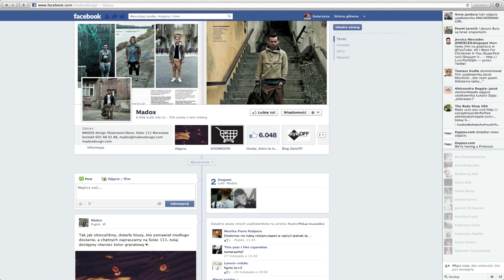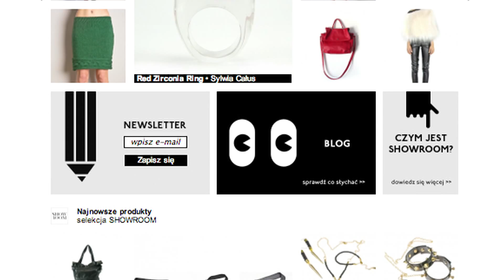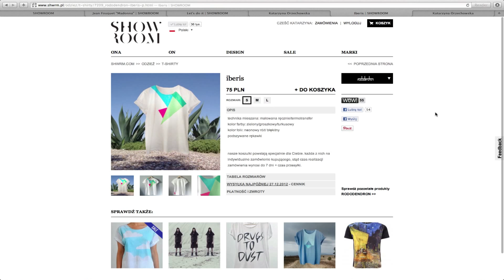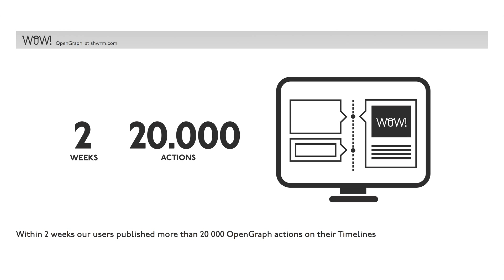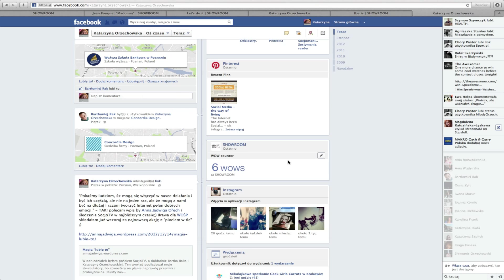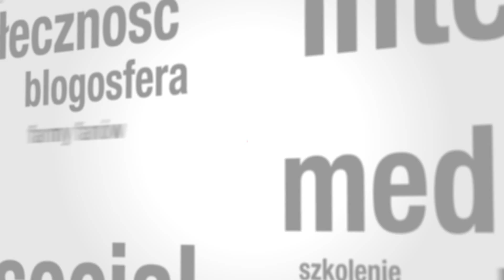SocjoTV odc. 7 - Open Graph i efekt WOW w serwisie SHOWROOM. Wywiad z Michałem Judą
W siódmym odcinku SocjoTV zapraszamy do wysłuchania wywiadu z Michałem Judą - jednym z twórców serwisu SHOWROOM. Jest to platforma skupiająca niezależne marki oraz projektantów z branży mody i designu. Rozmowa dotyczy przede wszystkim protokołu Open Graph i kończy się optymistycznym stwierdzeniem, że Facebook sprzedaje! :)

Materiały do wideo:
(00:28) Kasia i Bartek
(00:41) Michał Juda
(01:05) SHOWROOM
(05:14)
(07:19)
(09:37)
(10:36)